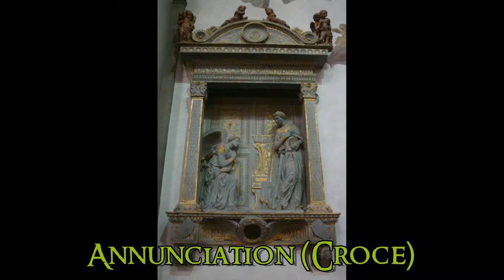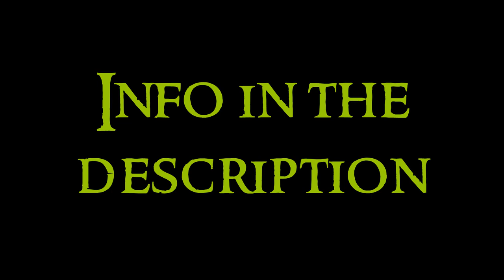Renaissance Art - 3 Italian Quattrocento: Sculpture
Third video about the Renaissance Art serie. Any doubt?

In the early XV century begins the culmination of a slow process of recovery of the models of classical antiquity. This return was initiated and soon acquired a high profile in Italy, where there has always been resistance to imported styles from the rest of Europe, where the memory of Roman art could be seen every day. Thus happened the Renaissance, name given by the painter Vasari, which alludes to the rebirth of Greco-Roman culture and civilization.

Renaissance is the artistic movement. Humanism is the cultural movement, where humans are the center of the universe (anthropocentrism, with Plato as influence, that is, neoplatonism). The people here have interest in Greek-Roman culture, science and progress and they use vernaculars languages. Their most important representant is Erasmus of Rotterdam. The expansion happen by the invention of printing, academies and universities.
Deep religious change. New religiosity, with the Counter Reformation by Luther, that propose the salvation of faith, the lecture of the Bible by all the population and reject the selling of indulgences and the power of the pope. Division in european christianism. The north is protestant and the sur is catholic. Religion wars.

Sculpture in Italy began also in Florence, but it came before the architecture.

Lorenzo Ghiberti: he won the competition for the Second Doors of the Baptistery of Florence (in that competition also participated Brunelleschi), with scenes of the life of Jesus. He also did the Third Doors of the same baptistery, called the Doors of Paradise by Michelangelo, with scenes of the Old Testament.

Jacopo della Quercia: he is from Siena. The Porta Magna has various religious images, with the Virgin and San Petronio. The Fonte Gaia has many classical characters, as Gaia, Rea Silvia and Acca Larentia.

Donatello: he is the most important quattrocentist sculptor. Great naturalism, as showed in San Marcos, San George, San John Evangelist and Zuccone. He also does the Cantoria of the Cathedral of Florence, with musician children dancing and running, with similar composition to the Pulpito of Prato. One of his most known artworks is the David Bargello, with contrapposto, and also the portrait of Niccolo da Uzzano, a psycological portrait. He also did reliefs, with the schiacciato, a technique for reliefs to do bas-reliefs with minimal variation, as in the Feast of Herodes in the baptismal font of Siena, and even more in the Annunciation of Santa Croce. Also the bas-reliefs of the Altar of the church of San Antonio in Padua. The Monument of Gattamelata is very impressive, it is an equestrian sculpture. In his last period in Florence there are the Judith and Holofernes and the Pulpitos of San Lorenzo. One is the Pulpito of Resurrection, the first one, with scenes of the life of Christ after his death. The Pulpit of Passion is the second, and has scenes of the Passion of Christ, without the Last Supper.

Luca della Robbia: he liked to represent women and children. Bas-reliefs of the campanile of the Florence cathedral. Also he has Madonnas.

Andrea Il Verrocchio: more realist than Donatello. He also did a David. Others are the Putto col delfino and Christ and St. Thomas. The most interesting one is the statue of Bartolomeo Colleoni, also an equestrian sculpture, with more dynamism than the one of Donatello.

Antonio Pollaiuolo: more realism and better anatomic studies. His masterpiece is Hercules and Antaeus, with great dramatism.

Agostino di Duccio: he worked in the facade of San Bernardino in Perugia and the facade of the Malatestian Temple of Rimini.

Desiderio da Settignano: not too realist, with the bust of Marietta Strozzi.

Rosellino Brothers: they are Bernardo and Antonio. Bernardo did the tomb of Leonardo Bruni in Santa Croce, and Antonio did other sepulchres.

Benedetto da Maiano: portraitist, with great naturalism. Busts of Pietro Mellini and Filippo Strozzi.